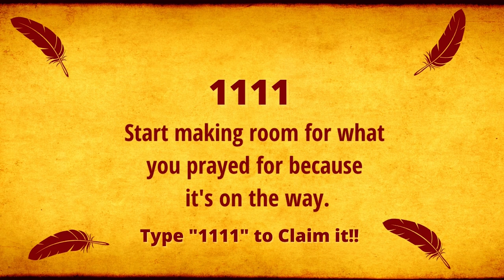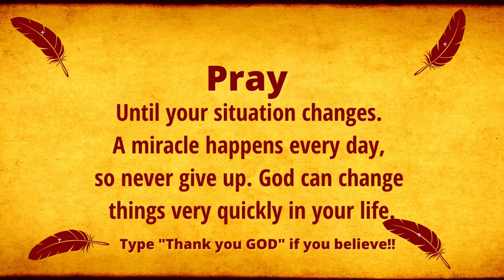Archangel Has Chosen You To Listen To This 🔥 Do Not IGNORE Him, Loa, Affirmations